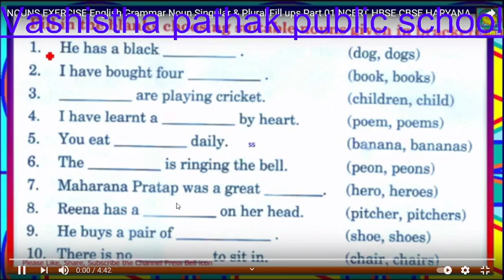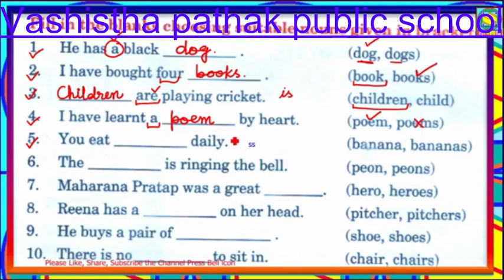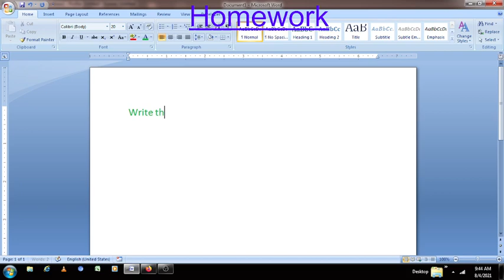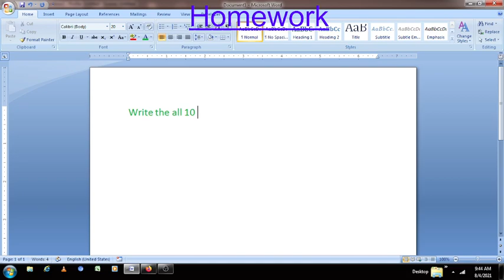English grammar noun numbers exercise